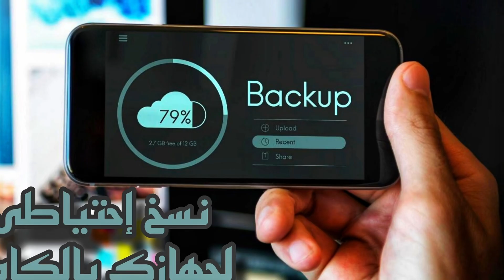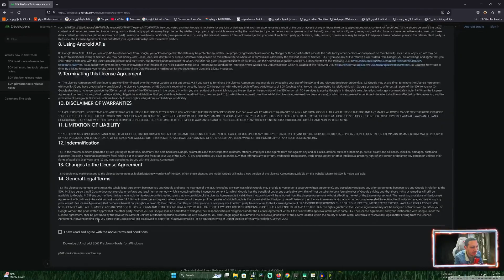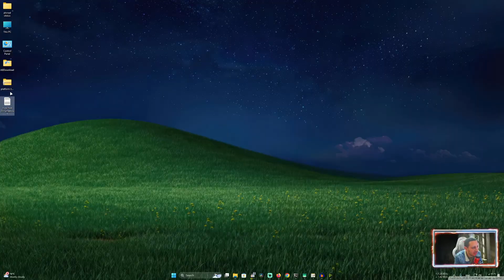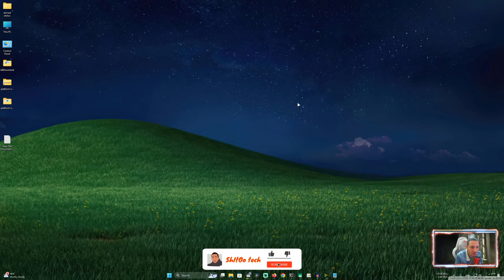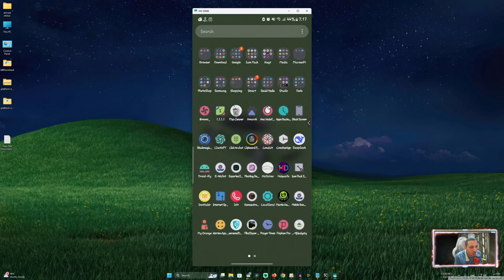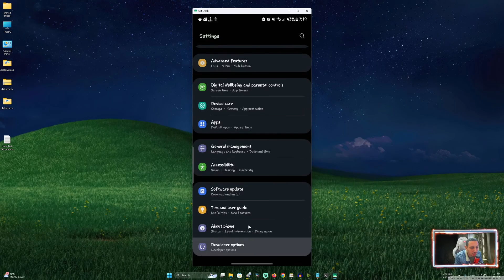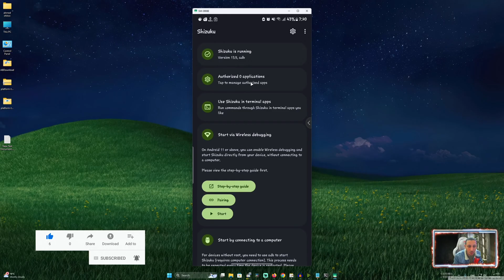تطبيق مهم جدا لموبايلك لازم تفعله عندك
ADB Command:
./adb shell sh /storage/emulated/0/Android/data/moe.shizuku.privileged.api/start.sh

اختصار مهم جدا في هواتف سامسونج لازم تفعله,تطبيق مهم لازم يكون في جوالك,اجمد تطبيقات لشكل الموبايل,تطبيق مهم لابد ان يكون في هاتف الاندرويد,تطبيق مهم,تطبيق مهم لابد ان يكون في هاتف الاندرويد انصح به,تطبيقات,افضل تطبيق لمونتاج الفيديوهات مجانا للموبايل,افضل تطبيقات للموبايل 2025,تطبيقات اندرويد,دلع موبايلك,تطبيقات اندرويد مفيدة,تطبيق,تطبيقات مفيدة,افضل تطبيقات الاندرويد 2025,غير شكل الموبايل,تطبيقات لامجاز المهام,تطبيق العثور على الهاتف